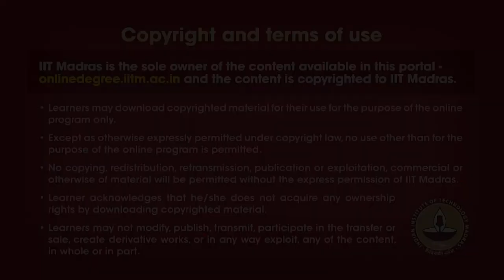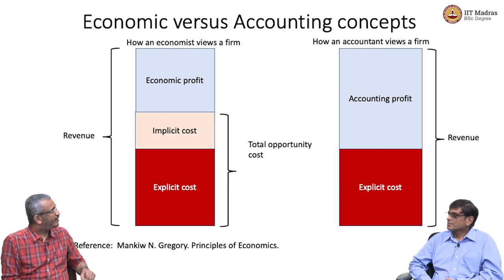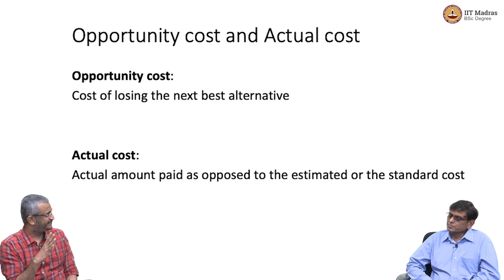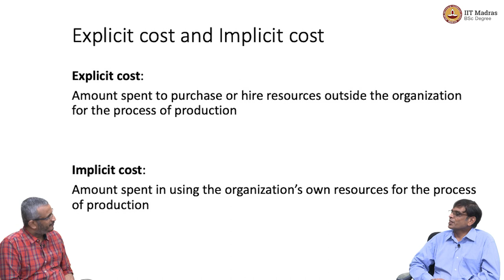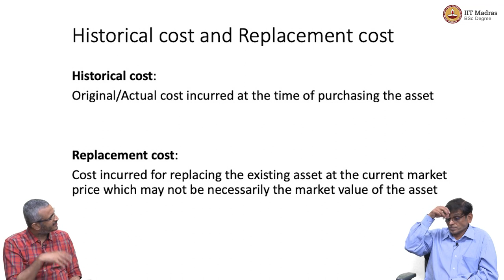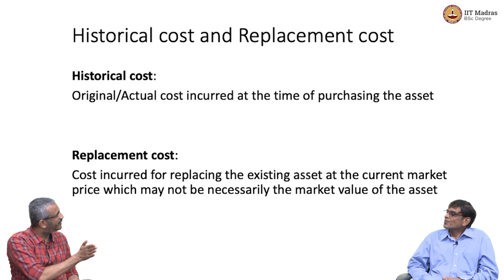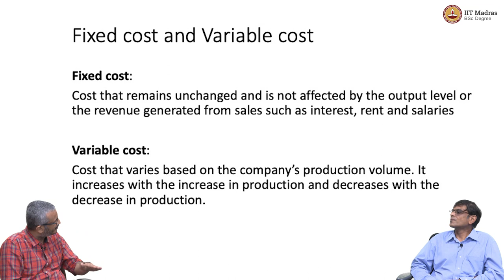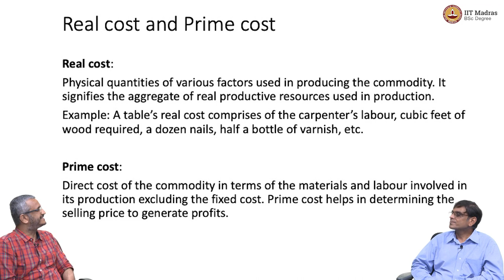W2L4_Production cost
1) The cost of production,
2) Economic vs. Accounting concept,
3) Types of cost